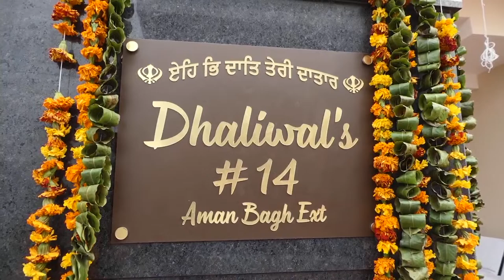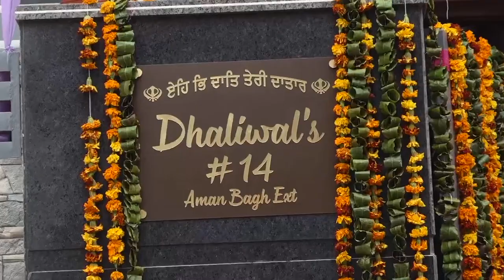LIVE 🔴 NEW HOME CEREMONY LIVE BY. JASSI PHOTOGRAPHY PATIALA 9872695217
Content Copyright By amitlivetv99
Any FAMILY, BUSINESS, POLITICAL, RELIGIOUS & SPORTS event such as Kabaddi, Football, Cricket can be webcasted live on OUR CHANNEL'S The Events are available to audiences worldwide.
that uses someone else's copyrighted content.
Including
Tankha
Song 1 of 10
Sharara
Song 2 of 10
Diamond Koka
Song 3 of 10
4x4
Song 4 of 10
Coco Cola
Song 5 of 10
Patake
Song 6 of 10
Saunkan Saunkne (Title Track)
Song 7 of 10
Kalli Sohni
Song 8 of 10
Bamb Agya
Song 9 of 10
Shining Koka
Song 10 of 10
ARTIST
Ranjit Bawa
ALBUM
Tankha
LICENCES
Times Music India (on behalf of Tankha); The Royalty Network (Publishing), LatinAutorPerf, Times Music Publishing, BMI - Broadcast Music Inc., and 8 music rights societies